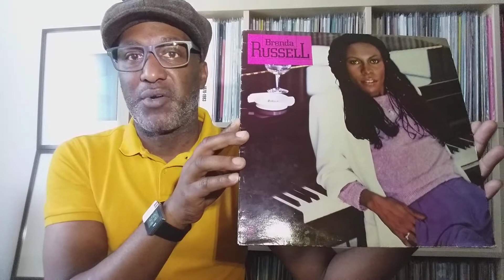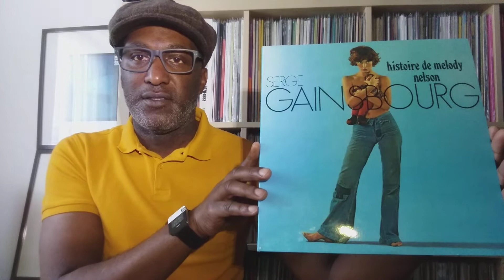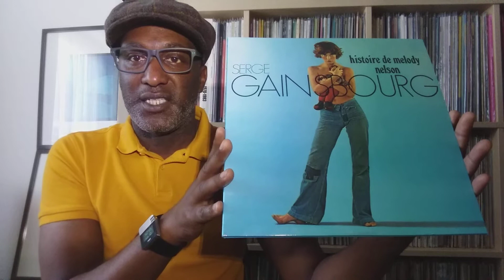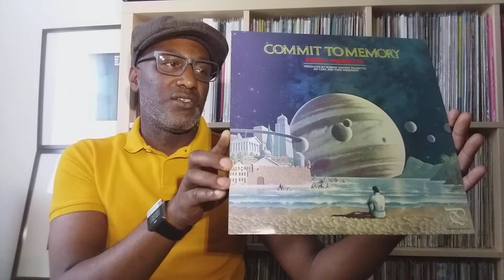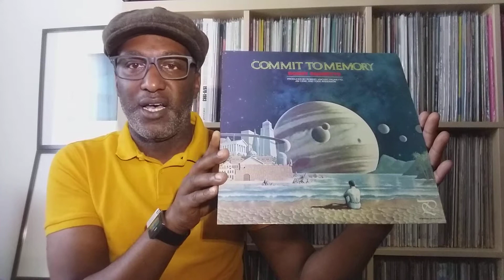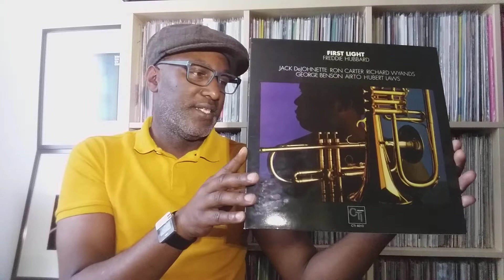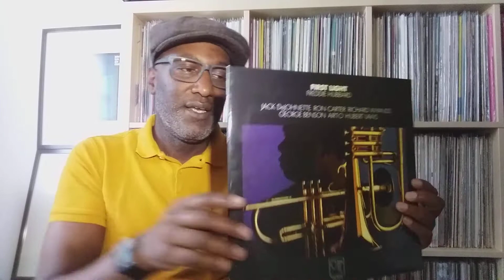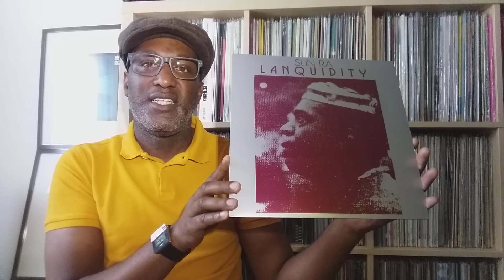Vinyl Smorgasbord #5 - Five Albums from the Vault - Russell/ Gainsbourg/ Paunetto/ Hubbard & Sun Ra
Today, I will be talking about some of the albums I've been listening to recently and why I would recommend them.

On the Menu; Jazz Fusion, Latin Jazz, Classic RnB, Prog-Rock & Avant Garde Jazz